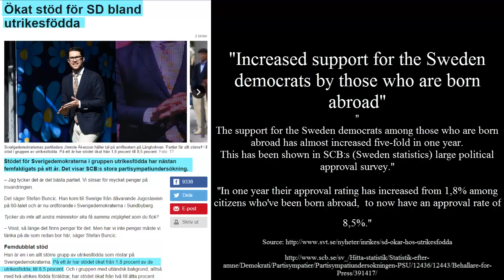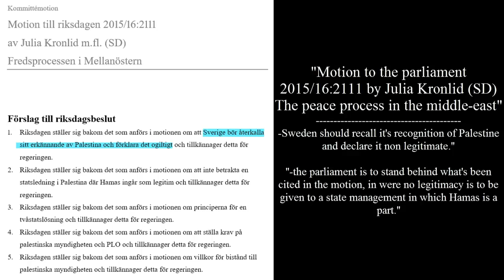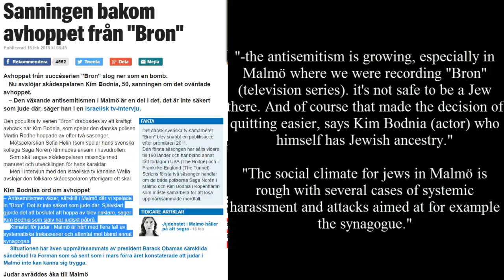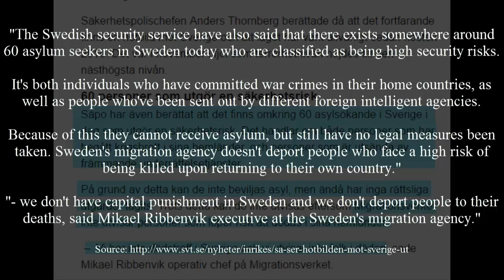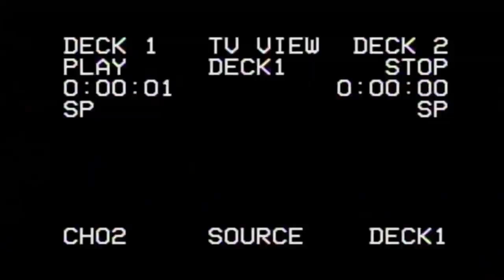Immigrants want less immigration?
Now, if we can only red pill the left, we might still have a chance of fixing the shit pool they've created. But first, let's make fun of them as they struggle to maintain their willful ignorance.

(If no source is given, what I'm saying is speculations around what is written in the book I mention in the video)